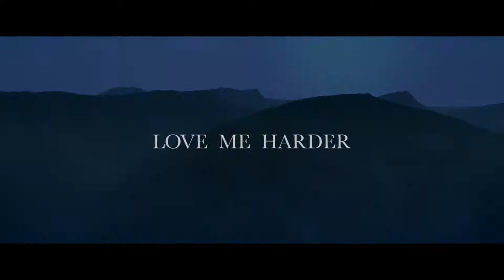Ariana Grande, The Weeknd Love Me Harder